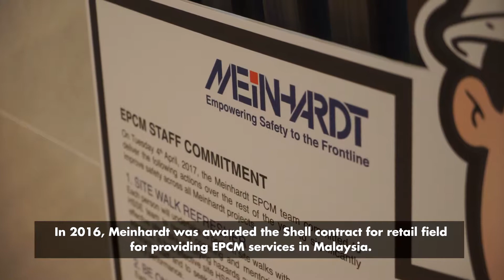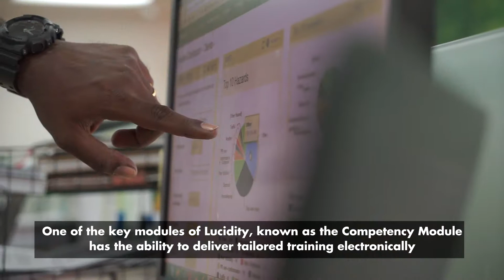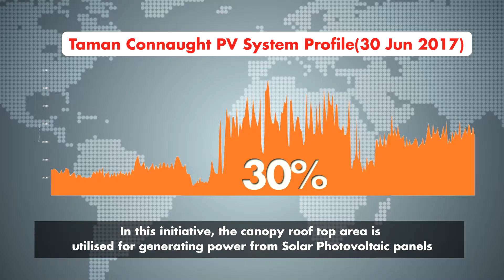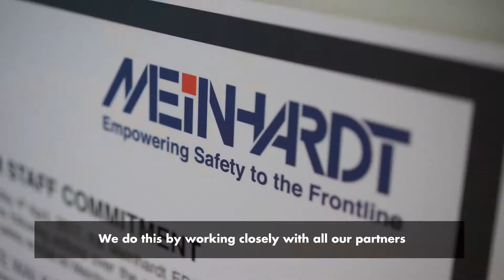Meinhardt awarded Shell Safety award using Lucidity Software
Meinhardt EPCM Group has won a Silver Medal at the Shell Malaysia Safety Awards using Lucidity Software, held in June 2018.

Shell Malaysia recognises the safety efforts of its business partners and contractors for their top safety leadership during the 11th Shell Malaysia Safety Awards. More than 200 guests comprising of business partners and contractors to Shell attended the recent Shell Malaysia Safety Awards (SMSA) to appreciate and recognise safety leaders within the industry.

Meinhardt use Lucidity Software to enable their HSSE team to quickly access, respond and resolve safety issues, they have seen exponential benefits using Lucidity.

It has supported the reporting of near-misses and potential incidents, which grew from 600 in 2016 to over 2,000 in 2017. This immense amount of data allows Shell and Meinhardt to carry out trend analysis and predictive assessment.

One of the key modules of Lucidity, known as the Competency Module has the ability to deliver tailored training electronically. Lucidity has supported the hosting of 6 High Risk Training series in 4 languages that were released simultaneously to all contractors working in the Shell Retail Downstream Network. This has allowed 1,500 staff to undertake training using the system.